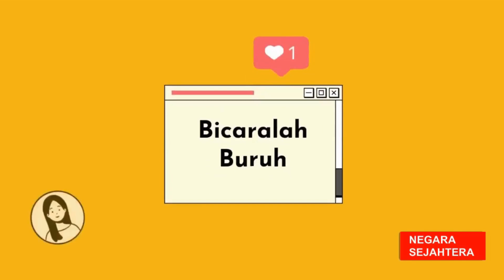DUKA UNTUK KORBAN GEMPA CIANJUR, MEMAKNAI SOLIDARITAS KELAS PEKERJA - AZIM TALK Eps 23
Menyikapi gempa bumi di Cianjur dan Kelas Pekerja